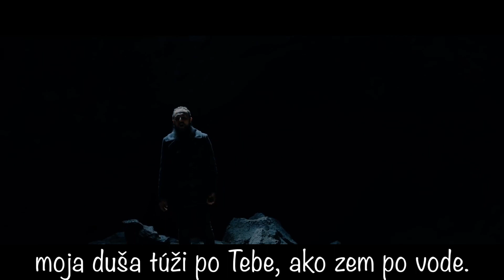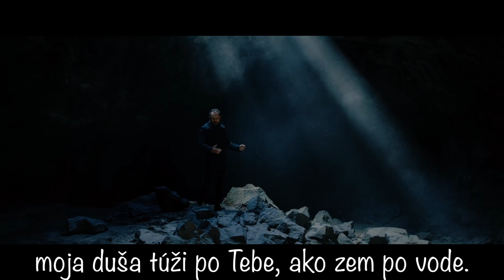Pane, počuj moju modlitbu (Žalm 143)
Pane, počuj moju modlitbu,
vypočuj moje pokorné prosby.
Nepriateľ prenasleduje moju dušu,
zašliapal môj život do zeme,
môj duch je skľúčený, srdce vystrašené.
Pre Tvoje meno, zachovaj môj život Pane!

Vystieram svoje ruky,
moja duša túži po Tebe, ako zem po vode.

Nauč ma činiť Tvoju vôľu,
lebo Ty si môj Boh.
Duch dobrý, veď ma do zeme pravdy.
Pre Tvoje meno, pre Tvoju spravodlivosť,
zachovaj môj život Pane!